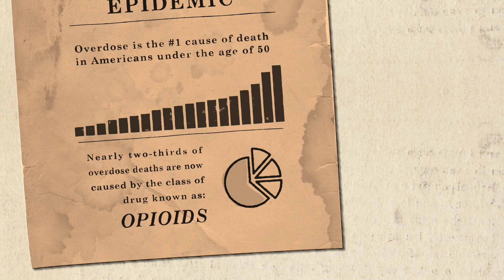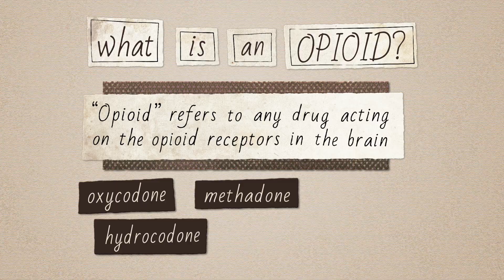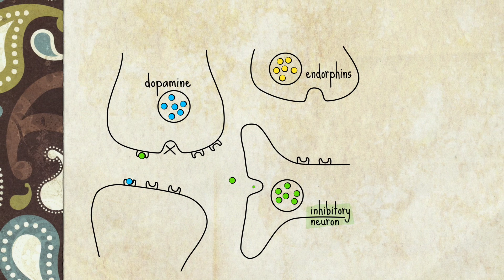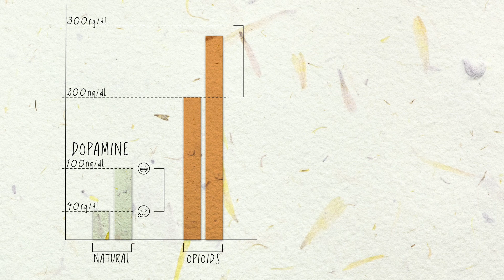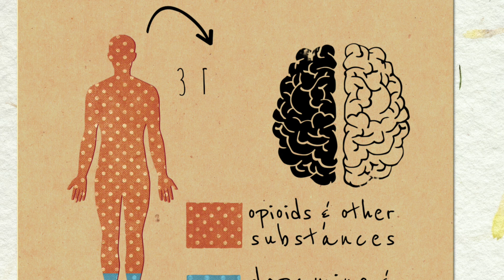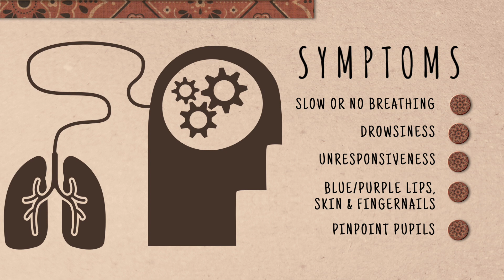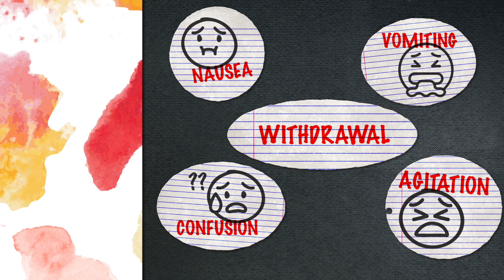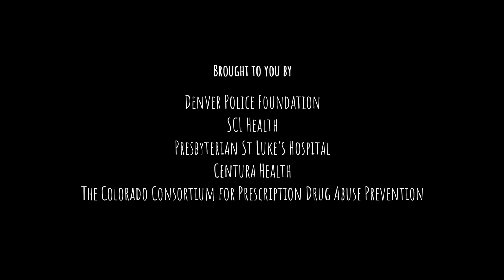Part 1: The Neuroscience Of Opioid Use Disorder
This video was created as educational material for Denver's first responders.

Produced by Stader Opioid Consulting LLC & Bed Rock Productions LLC